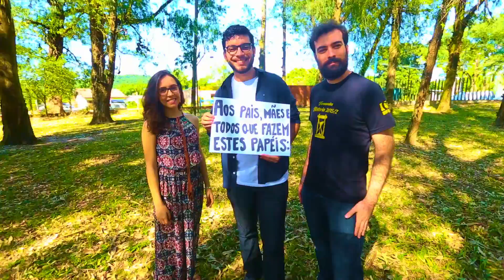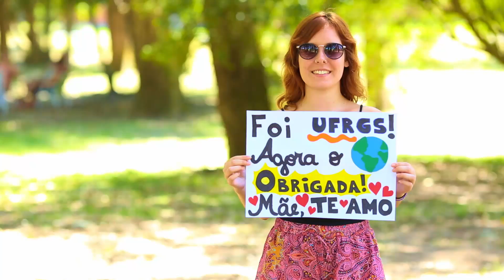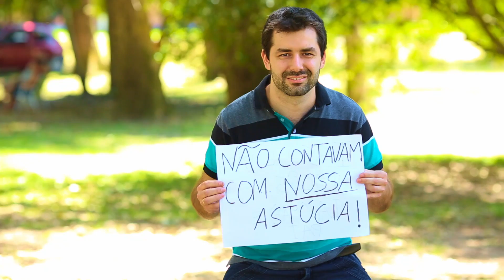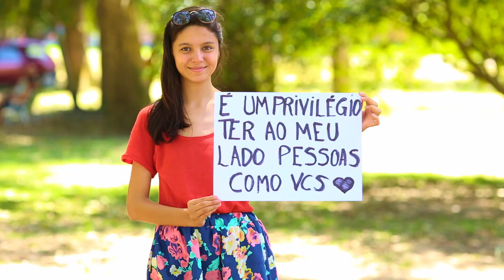Homenagem aos que amamos- Formandos IFCH UFRGS 2015/2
Produtora Difoccus